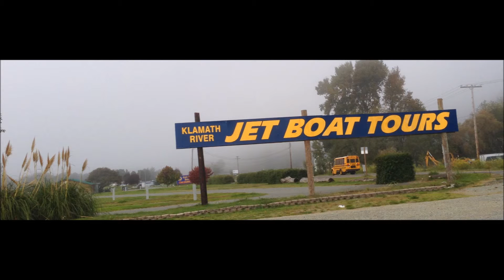Klamath River Overlook whale watching